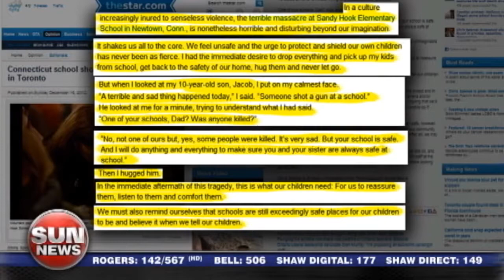Cheating our children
Now that Chris Spence has resigned as director of the TDSB, Brian Lilley looks back at his career and asks what took so long for Spence to get the boot.